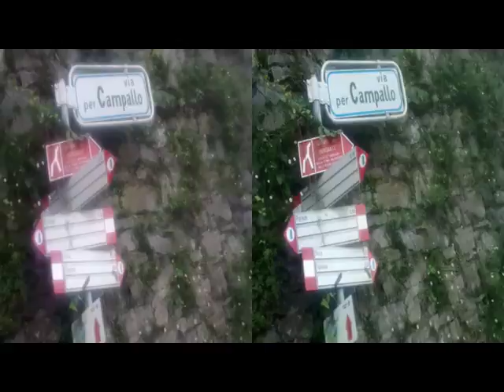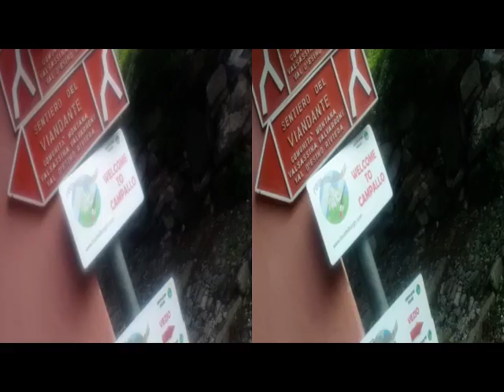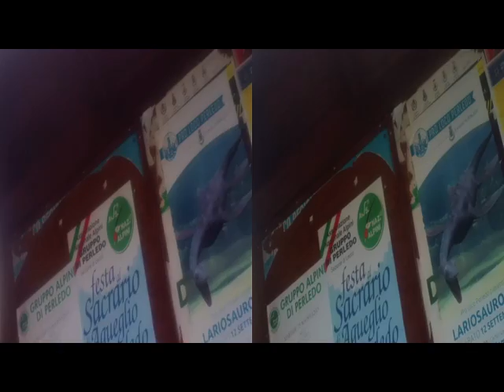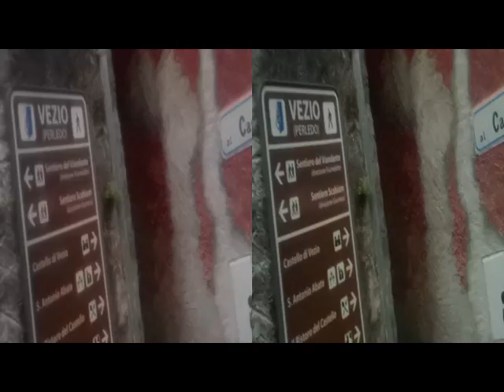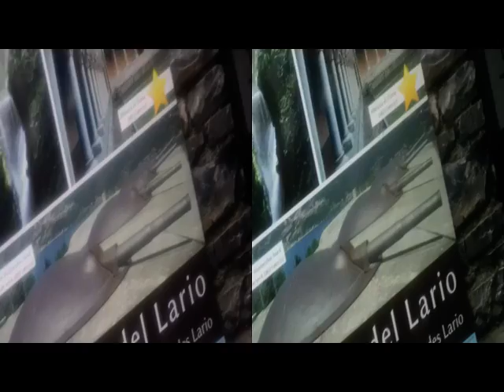3D Anaglyph VEZIO Castle [by Sergio Conegliano]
3D Anaglyph VEZIO Castle  [by Sergio Conegliano]